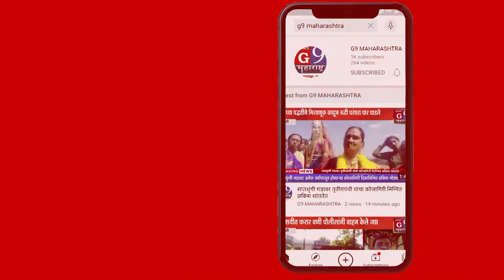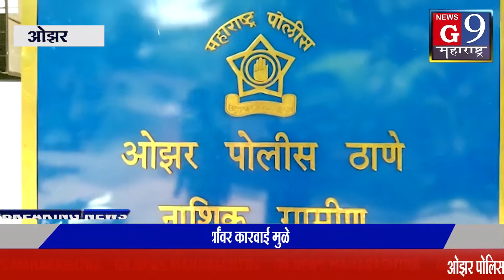ओझर पोलिस स्टेशनचे पोलिस निरीक्षक रहाटे यांचेकडुन लाँकडाऊन मध्ये रिकामे फिरणार्‍यांवर कडक कारवाई